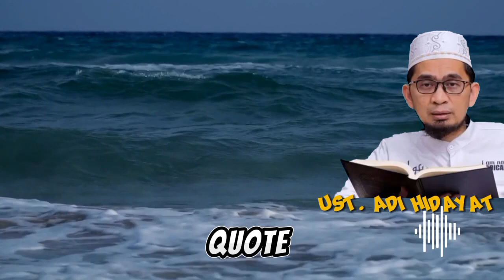TIPS AGAR TETAP ISTIQOMAH DALAM IBADAH USTADZ ADI HIDAYAT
Judul  TIPS AGAR TETAP ISTIQOMAH DALAM IBADAH USTADZ ADI HIDAYAT

Kunjungi Juga:
sains experiment,
sains data,
sains anak,
sains astronomi,
animasi sains,
sains biologi,
sains biomedis,
belajar sains,
sains channel,
data sains,
debat sains dan agama,
diskusi sains,